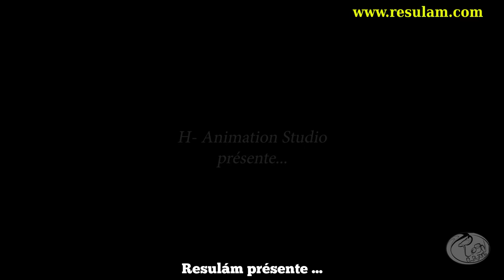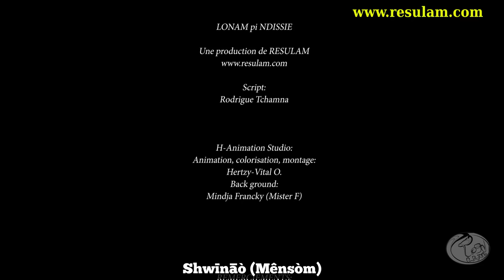Dessin Animé Resulam en langue Nùfī (Fe'efe'e): Lɑ̀'sǐnā: Présentation: [Nufi-Français]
00:00:0:
Ghə̀ə̄ làh ncō
00:00:43
Mbə̄ə̄ lɑ́ mēmmɑ̄ ò
00:00:45
Ngɑ̌ cɑ̀’sì ō lɑ́ !
00:00:47
Zēn zǒ mɑ́ wɑ̄ ?
00:00:49
Zēn zǎ mɑ́ Ndìīsīē.
00:00:51
Wò yō
00:00:54
Zēn zǎ mɑ́ Lǒnàm
00:00:57
Ǒ ghʉ̌ tɑ̀' mbè' zēn mbɑ̀.
00:00:59
Ǒ nsī mɑ̀ hɑ̄ ?
00:01:01
Ngɑ̌ nsī mɑ̀ Nèè.
00:01:03
Wò yō
00:01:06
Ngɑ̌ nsī mɑ̀ Póónēn.
00:01:08
Ǒ mɑ́ mīā hɑ̄ ?
00:01:10
Ngɑ̌ mɑ́ mīā Nkwě'nzhì.
00:01:12
Wò yō
00:01:15
Ngɑ̌ mɑ́ ngòò ā Póóncə̄ə̄.
00:01:17
Ǒ ghʉ̌ ngǔ'nzɑ̄ sʉ̄'ʉ̄ ?
00:01:20
Ngɑ̌ ghʉ̌ ngǔ'nzɑ̄ sə̀ə̀mbʉ́ɑ́.
00:01:23
Wò yǒ
00:01:27
Ngɑ̌ ghʉ̌ ngǔ'nzɑ̄ vʉ̀'ʉ̄
00:01:30
Zén mbɑ̄' é mɑ́ wɑ̄ ?
00:01:32
Zén mbɑ̄' ó mɑ́ Fìènkàk.
00:01:34
Wò yō
00:01:37
Zén mbɑ̄' ó mɑ́ Zhìāndə̀ə̀.
00:01:39
Zén mɑ̄ é mɑ́ wɑ̄ ?
00:01:41
Zén mɑ̄vǒ mɑ́ Nkə̀ə̄nà'
00:01:44
Nthʉ̄ á lōh mɑ̀ cà'sì mvàk yì ngɑ̌ pòmsì ō lɑ́.
00:01:48
Nkwèè cà'sǐ yǎ mēmmɑ̄ ò.
00:01:50
Tɑ̀ mó' līē' lɑ́ mēmmɑ̄ ò.
00:01:52
Tɑ̀ mó' līē' lɑ́
00:01:56
Ôhó !
00:01:57
 Ôhó lɑ́ mēmmɑ̄ ò !
00:02:02
Pèn pə̄ə̄ lɑ́ póómɑ̄ !
00:02:04
Ngɑ̌ cɑ̀’sì yēē lɑ́ !
00:02:06
Yáá mɑ̀ làhá mbí pèn ?
00:02:10
00:02:12
Ndɑ̀ɑ̀ mǎ mɑ́ Ndì Lə́ə́ncə̄ə̄
00:02:16
Ngɑ̌ mɑ́ mīā Nkɑ̀'
00:02:19
Ngɑ̌ nsī mɑ̀ Kōō
00:02:21
00:02:25
Ngɑ̌ nsī pí mbɑ̄' ō mbɑ̀ mɑ̄vǒ
00:02:28
00:02:30
Zén mɑ̄vǒ mɑ́ Nsə̀ə̀fī
00:02:34
Nthʉ̄ á lōh mɑ̀ cà'sì mvàk yì pěn mɑ̀nzhī'sī ghə̀ə̄lɑ̄' yēē lɑ́
00:02:39
Tɑ̀ mó' līē' lɑ́ póómɑ̄ ō
00:02:42
Ôhó !
00:02:46
Ngɑ̌ cɑ̀’sì yēē lɑ́ mfátmfāt
00:02:49
00:02:51
00:02:53
Fà'á lɑ́
00:02:57
00:02:58
00:03:00
00:03:04
00:03:06
Nthʉ̄ á lōh mɑ̀ cà'sì mvàk yì ngɑ̌ zhí yēē lɑ́
00:03:09
Tɑ̀ mó’ līē’ lɑ́ póómɑ̄
00:03:12
Ôhó mbɑ̀ ō ō ō!
00:03:13
Zhī'sī ghəə zǒ mbɑ̄ yǒ wenok
00:03:17
O sǐ' nzhī ghəə zǒ bɑ̄
00:03:21
Shck Ca᷅mnà' (Tchamna)
00:03:24
00:03:26
Mbə̄ə̄ mēmmɑ̄
00:03:30
00:03:33
Zēn zǎ mɑ́ Sǎ'nkwè'nì.
00:03:36
Wò yō ?
00:03:37
Zēn zǎ mɑ́ Ndʉ̀ndām
00:03:39
Yēē mǒ' mbè' zēn mbɑ̀ !
00:03:42
00:03:44
Ngɑ̌ nsī mɑ̀ Póántòò.
00:03:47
Wò yō
00:03:49
Ngɑ̌ nsī mɑ̀ Kōōmɑ̄kò.
00:03:52
00:03:55
Ngɑ̌ mɑ́ mīā Kɑ̀sʉ̀ɑ̀.
00:03:57
Wò yō
00:04:00
Ngɑ̌ mɑ́ ngòò ā Njə̄ə̄.
00:04:03
00:04:06
Ngɑ̌ ghʉ̌ ngǔ'nzɑ̄ ncɔ̀ tî mɑ̀ mʉ̄mbʉ́ɑ́.
00:04:09
Wò yǒ
00:04:13
Ngɑ̌ ghʉ̌ ngǔ'nzɑ̄ ncɔ̀ vʉ̀'ʉ̄ mɑ̀ ghǎm
00:04:16
Yò túmfɑ̌' mɑ́ kɑ́ ?
00:04:19
Ngɑ̌ mɑ́ ngà'ŋwɑ̀'nì.
00:04:21
Wò yǒ lɑ́ ō ?
00:04:23
Ngɑ̌ mɑ́ nsìèsì.
00:04:26
Yò wúmǒ mɑ́ kɑ́ ?
00:04:28
Yà wúmǒ mɑ́ kāāmɑ̄njīī
00:04:31
Mbɑ̀ làh nníɑ́ɑ́ khʉ̀khʉ́ɑ́tōm.
00:04:33
Wò yǒ[yo᷅
00:04:34
Yò wúpíéndɑ̌h mɑ́ kɑ́ ?
00:04:37
Ngɑ̌ nkwé' làh njīī mbǔ'nkěn-yīīsì
00:04:39
Mbɑ̀ làh nnāhnshì
00:04:42
Ò sǐ' nkwé' céhwū bɑ̄ í ?
00:04:45
Ngǎ' nā à zǎ !
00:04:47
Mbhì fà'á ǹ ndīē
00:04:49
Ǒ ghʉ̌ póómɑ̄ sʉ̄'ʉ̄ ?
00:04:51
Ngɑ̌ ghʉ̌ póómɑ̄ hə̀ə̄.
00:04:54
Póómɑ̄ pʉ̌nzhwīē tāā pí póómɑ̄ pōōmbā' tî.
00:04:59
00:05:00
N kɑ̀' ghʉ́ póómɑ̄ bɑ̄
00:05:03
Ngɑ̌ mɑ́ nshwìè mōō
00:05:05
Ǒ lə́ə́ndʉ̄ɑ̄ ɑ́ ?
00:05:07
Ngǎ'
00:05:10
Ǹ jǎt mɑ́ nshwìè mʉ̀nzhwīē.
00:05:12
Wò yǒ
00:05:16
Ŋ̄h
00:05:19
Ngɑ̌ nsī pí nzhwīē à.
00:05:21
Ǒ ghʉ̌ pʉ̄nkhʉ̄ɑ̄ ɑ́ ?
00:05:23
Ŋ̄h
00:05:27
Tɑ̀' mōō mbâ' pí tɑ̀' mōō mʉ̀nzhwīē.
00:05:31
00:05:33
Kɑ́ lī ?
00:05:34
Ngǎ' nā ā cɑ̄' !
00:05:35
Ǹ kɑ̀' tɑ̄ ngʉ́ mōō bɑ̄
00:05:37
Ǹ jǎt sì lə̄ə̄ndʉ̄ɑ̄ bɑ̄
00:05:38
Ǒ sì cə̄ə̄ bɑ̄
00:05:41
Ngà'mbhǐ à yì mbá' mɑ́ nshwìèmbâ'
00:05:43
00:05:47
00:05:49
00:05:52
00:05:54
Yì mɑ̀ Síé pēn lɑ́ !
00:05:57
Nzhi (Voix) : Shck Ca᷅mnà' (Mbâ')
00:06:00
Shck Ndə̀ə̄nkām (Mʉ̀nzhwīē)
00:06:02
Shwīnāò (Mênsòm)
00:06:05
 Hɑ̄āpìì (Mêngòò)
00:06:07
Merci à tous les contributeurs:
Albert Nziako
Mougoue Manigoue
Arsene Chamgoue
Celestine Yitembe
Christelle Kapnang
Clovis TIAGUE
Danielle Isler
Kǎmɑ̄nzhʉɑ' Nkǎkmɑ̄ni
Mɑ̄vǒ DJIKEUSSI
Elvire Chegueleu
Pougom Tima
Guy Landry
Henri Malcom Kamga
Ismael Nguematcha
Jean Celestin Noubeyo
J. T. Kiameza Temboula
Jean Thiery
Joel Tchaweu
Juliette Ndounla
Keugom Momi
Koloko Nanda
Laura Poualeu
Majirus Fansi
Michele Hentcheu
Michèle Nzeha
Monique Djomeni
Ngasseu Kamga
Nelly Kombou
Nicaise Djofang
Ntōòngà' Legnan
Patricia Hamani
Paule Nguendang
Piwele Carine
Rebecca Kamga
Táànǐ Cīēncə̄ə̄
Tīāngə̄ə̄ Mfá'sʉ̄'
Valerine Nchang Sama
Merci de soutenir la production dans votre langue
Nous avons l'intention de produire un dess. animé par an
Pèn zhíísí yōh làh nzhíísí yēē